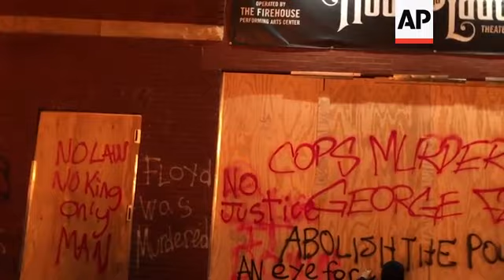Minneapolis police station torched during protest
(29 May 2020) FOR CLEAN VERSION SEE STORY NUMBER: apus137051

Protesters angered by the death of a black man who died while pleading for air as a white police officer kneeled on his neck have torched a Minneapolis police station that the department abandoned.
Thursday marked a third night of violent protests following the death of George Floyd, who died in a confrontation with officers outside a grocery store.
Protests first erupted Tuesday, a day after Floyd's death in a confrontation with police captured on widely seen citizen video.